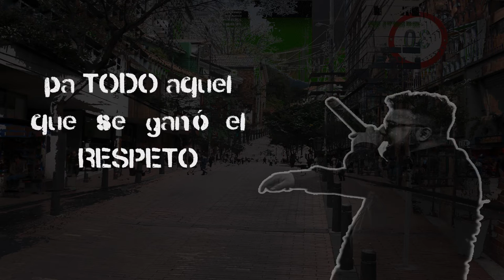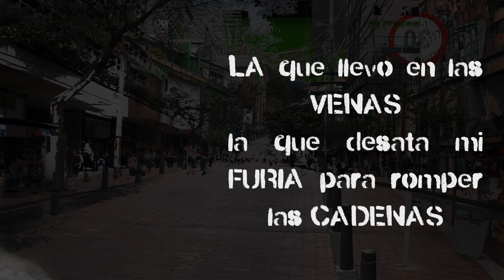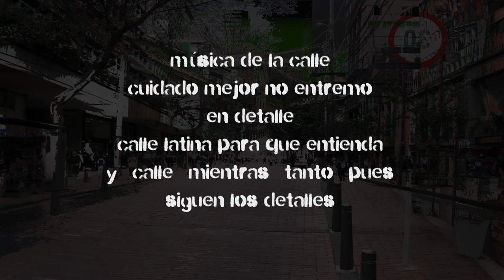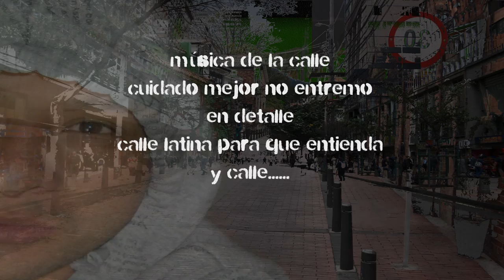Flow de la calle, Slow DoSe ft Piraña Stratega, A. Colision 2, Prod. DoSe Beats ft Piraña Records